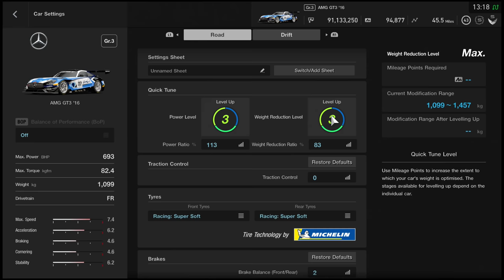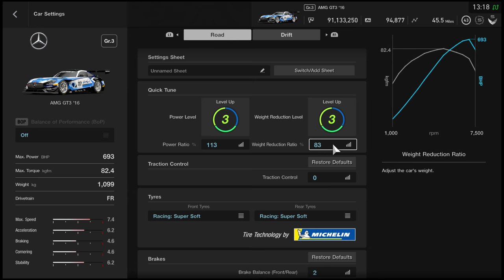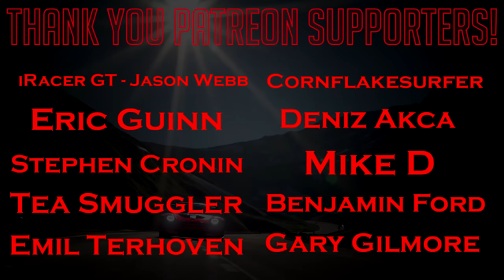Gran Turismo Sport: 1v1 Against the Worlds Fastest Gamer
Great challenge to come up against James Baldwin (Veloce Jaaames) in a 1v1 race on Gran Turismo Sport!

CHANNEL MEMBERS
➡️️ 2 Years +

➡️️ 1 Year +
Christian, Anirudh Shirsat,  Adeyemi Inniss, Robert Freitas, dibblr, Scott Billeck, King James, RypeL, Ognjen Starcevic, Gary Gilmore, EERIEISSS, LzyBoyCouch, RacinX.

➡️️  1 Month +
Cirithor, McPhilen, Rick Schumaker, Will Harris, Jonny Stinkfingers, NobleCrow, Ren Fitch, Amel Zeb, Ollie Felton, R4M_Peugeot_Pig, Endgame, cole444456, Calvin Robertson, prashantrk78.

➡️️  New Members
Hunty the Punty, YOYOY2k, Anthony Estrada, Lukas Fellner, Dillon Rodriguez, Seemack72, aciidbu5t0r, Jazz Eights, Emil Winbo